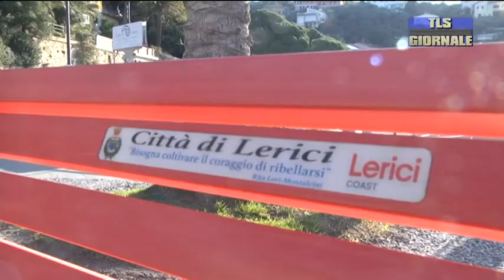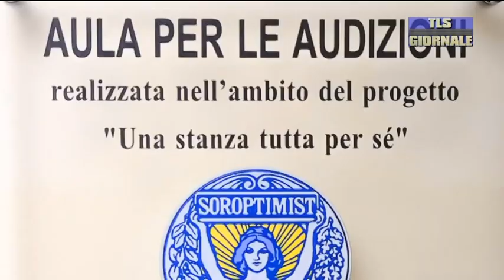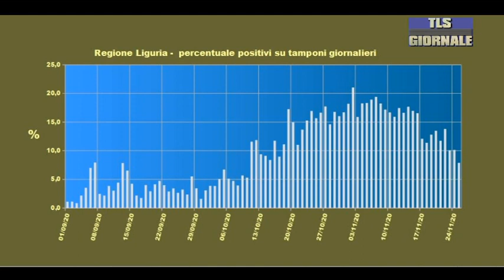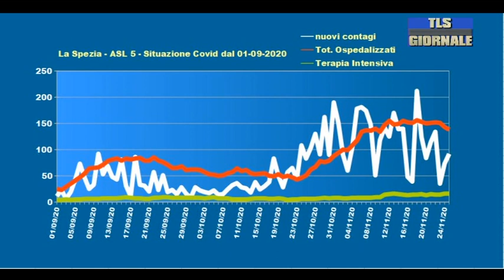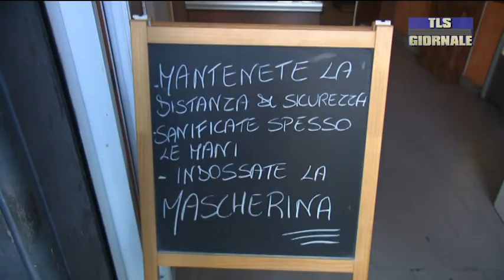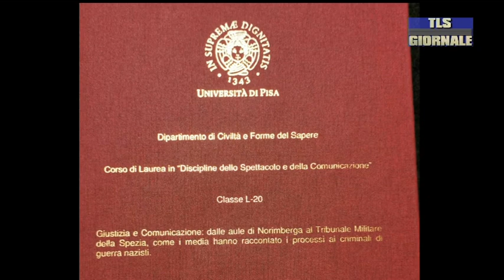tls giornale di mercoledi 25 novembre 2020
Celebrata in tutta la provincia la giornata contro la violenza sulle donne -

Covid-19: 92 nuovi casi, ancora in calo il numero dei pazienti ricoverati in Asl 5 -

Era in malattia ma andava ad esibirsi come ballerino caraibico. Dipendete dell'Arsenale nei guai -

Il nostro tour nei comuni della provincia: la situazione nel Comune di Levanto

Calcio in lutto per la scomparsa di Diego Armando Maradona. Sfidò lo Spezia in Coppa Italia il 21 agosto del 1988